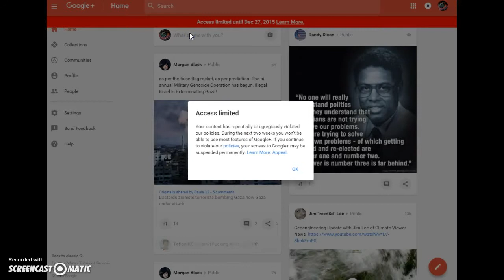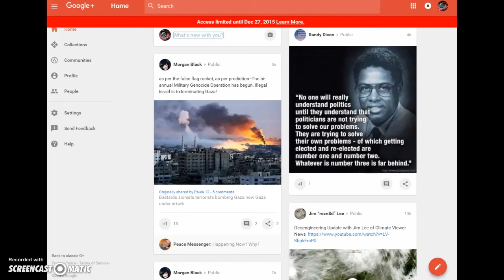Censored by Google +